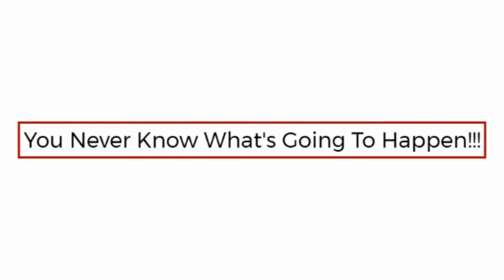US Round Table: "Cheers Worthy or Not Cheers Worthy, That is the Question"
Travesty Ya Majesty, Cheetah-Re, Petee G and Krystal Dee are back and together again as they welcome female model Reshonda Parker to the show to get down with the US Round Table.  While getting to know Reshonda, the crew learns a lot about the modeling industry and what it has to offer. On the flip-side, Reshonda learns about New York City so she can prepare properly for her trip to the city and her participation in New York Fashion Week.

Travesty Ya Majesty discusses his nightmarish experience on the infamous "L" train's Wilson Ave stop back in the early 90s. Petee G shares a hilarious memory when riding the last car on the "L" train.  Krystal Dee and Petee G also bump heads about Greenpoint Brooklyn and whether it needs a beautification boost or not.

While all of this is going on Cheetah-Re decides to hand over the "Cheers" distribution to Travesty Ya Majesty to decide as to what is "Cheers Worthy" and what is not.  It was a great show with a lot more comedy than listed. Make sure you watch the whole show because, "You never know what's going to happen on the US Round Table".